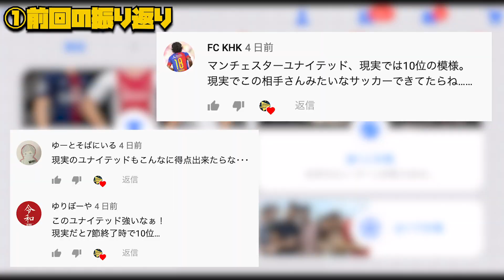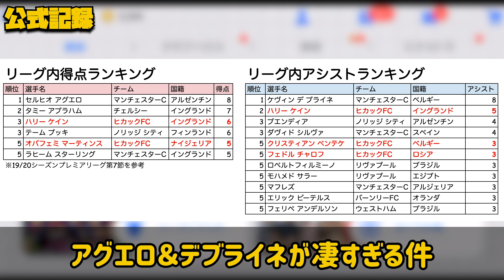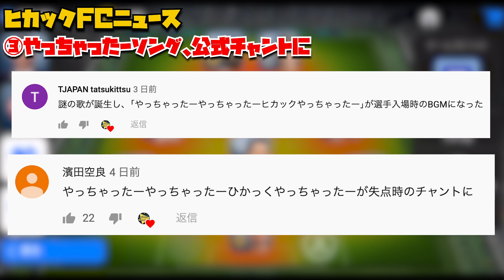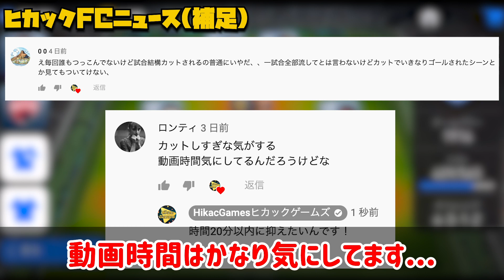【神回】19最後のガチャ補強で超奇跡？！非搭載選手の引退試合の結果は...毎週エージェントWeek22【ウイイレアプリ2019】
本日は毎週恒例"毎週エージェント"のお時間でございます。今週はWeek22。プレミアリーグ19/20シーズン第8節です。
※対戦相手の方は視聴者さんです。事前にパフォーマンスの許可を頂いております。